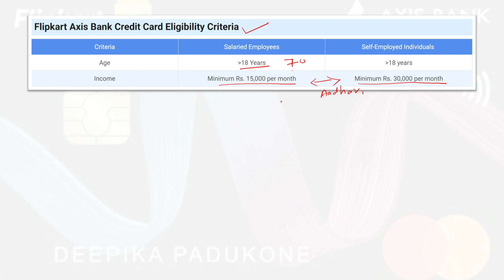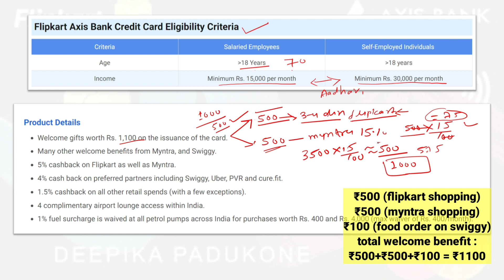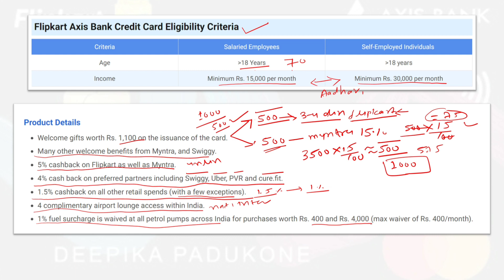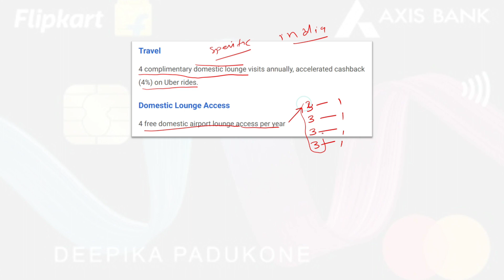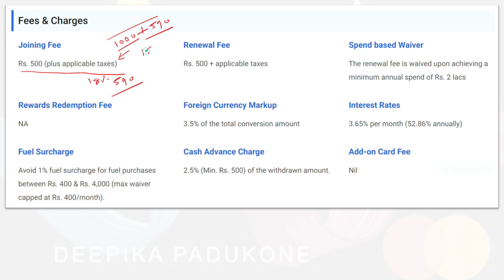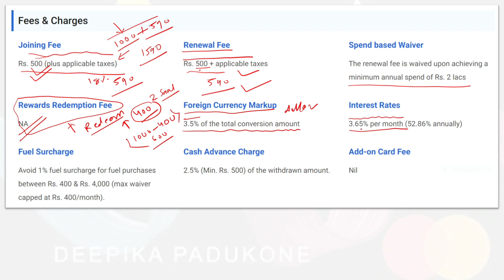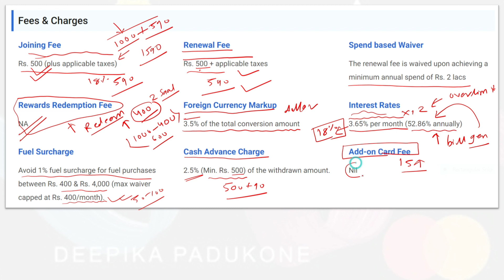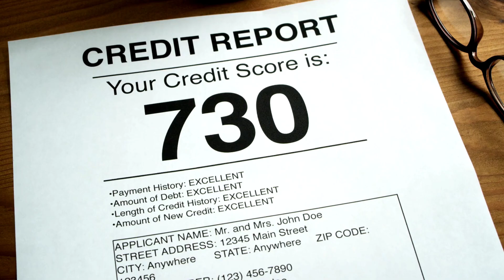Flipkart Axis Credit Card Honest Review After 6 month Use 💳 Apply करने से पहले जरूर देख ले 🔥🔥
▶ Limit ₹65000+ 🤑
▶ Instant approval ✅

Queries solved 👇

Flipkart Axis Bank credit card apply process,
How to apply Flipkart credit card,
Flipkart Axis Credit Card review,
Flipkart Axis Bank credit card in Hindi,
flipkart axis bank credit card cashback kaise milta hai,
flipkart axis bank credit card emi close kaise kare,
flipkart axis bank credit card activate kaise kare,
flipkart axis bank credit card app,
axis bank credit card vs flipkart axis bank credit card,
after video kyc flipkart axis bank credit card,
advantages and disadvantages of flipkart axis bank credit card,
flipkart axis bank credit card bill payment kaise kare,
bajaj finance card vs flipkart axis bank credit card,
bill generation date of flipkart axis bank credit card,
block flipkart axis bank credit card,
best flipkart axis bank credit card,
benefits of flipkart axis bank credit card in telugu,
benefits of flipkart axis bank credit card in tamil,
can student apply for flipkart axis bank credit card,
can i use flipkart axis bank credit card on amazon,
can we withdraw money from flipkart axis bank credit card,
cashback flipkart axis bank credit card,
complimentary lounge access flipkart axis bank credit card,
document pickup flipkart axis bank credit card